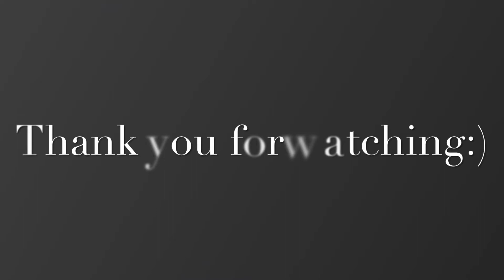BEST AROWANA SHOP IN SINGAPORE | ASIAN AROWAN | SUPER RED & BLUE BASE GOLDEN CROSSBACK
BCA Arowana Shop Tour